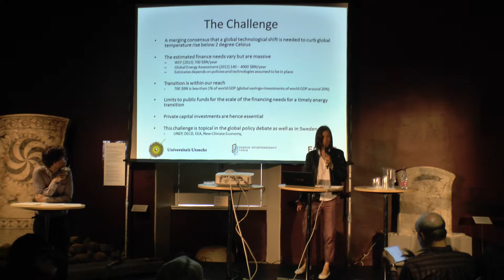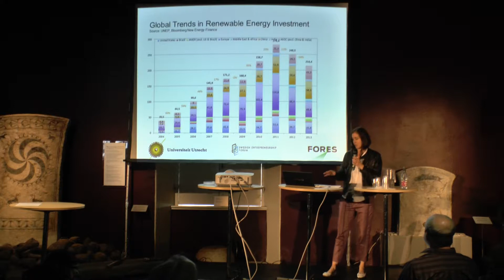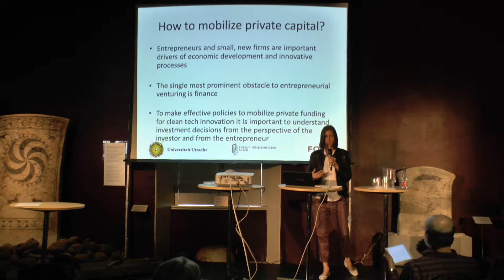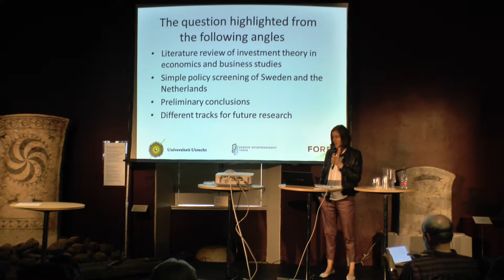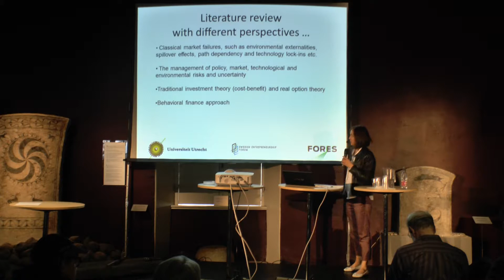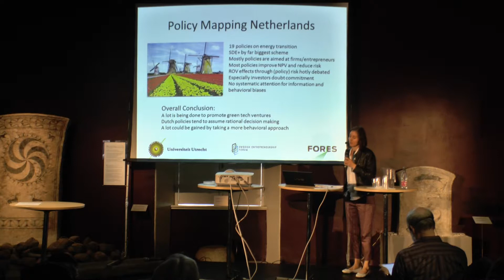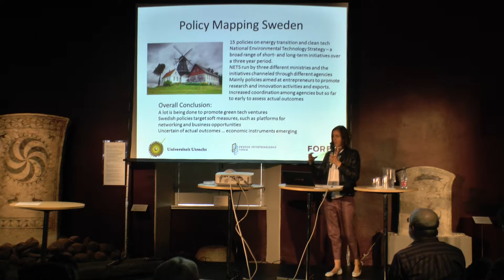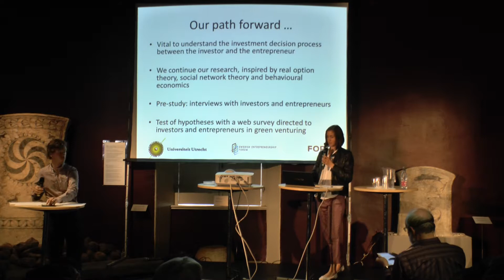Nudges för grön finansmarknad? Seminarium 1/7.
Nudges för grön finansmarknad? Vad beteendeekonomin kan lära oss om uteblivna miljöinvesteringar

Trots mycket information om klimatförändringar, stranded assets och lönsamhet görs för få miljöinvesteringar. Om information inte är tillräcklig -- vad kan bidra till att styra investeringar från brunt till grönt? How can behavioral economics help explain the lack of green investments?

Medverkande

Sony Kapoor, Chef Re:define
Henry Montgomery, Stockholm Universitet
Maria Adenfelt, Entreprenörskapsforum
Mark Sanders, Utrecht Universitet
Ulrika Stavlöt, Fores
Tid

1 juli 2014 klockan 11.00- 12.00

Plats

Gotlands Museum, Fornsalen

Strandgatan 14, Visby